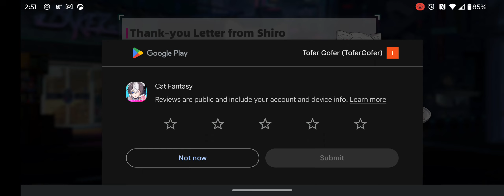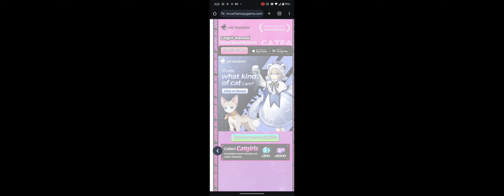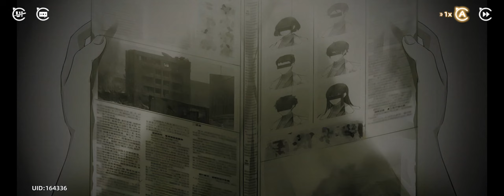Tofer Plays: Cat Fantasy - An Isekai Journey ep 2 - Story Mode/ 10x Draw -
Dove back into that new Cat mobile game and I love it. sorry for the abrupt ending I accidentally shut off my screen, when I do that my recorder automatically stops recording 😭. So, after the conversation, I closed the game so I wouldn't miss recording anymore of the story.